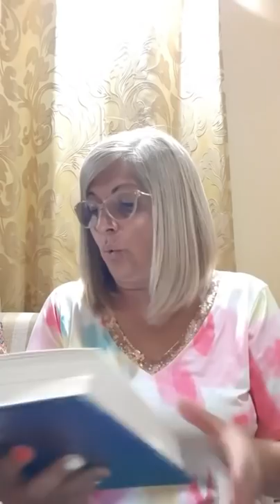Primer Shabat año 2021📖🙏